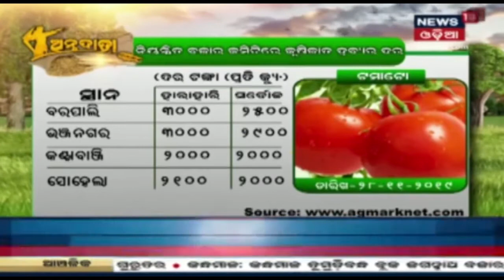କନ୍ଦମୂଳ ଚାଷରେ ଖତସାର ଓ ଜଳ ପରିଚାଳନା | Annadata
କନ୍ଦମୂଳ ଚାଷରେ ଖତସାର ଓ ଜଳ ପରିଚାଳନା | ବୈଜ୍ଞାନିକ ପଦ୍ଧତିରେ ଯଦି କନ୍ଦମୂଳ ଚାଷ କରାଯାଏ ତାହେଲେ ଚାଷୀ ଲାଭବାନ ହେବା ସହ ଅଧିକ ଅମଳ ପାଇପାରିବ |

"Annadata Program" explains in a very brief way to the farmers on the latest farming method and technology. To get updated news on farming tips stay connect with News18 Odia "Annadata" program and for more news visit our Annadata playlist.

News18 Odia is one of India’s leading news channel. Please follow up page to watch live and breaking news with latest videos added every hour.